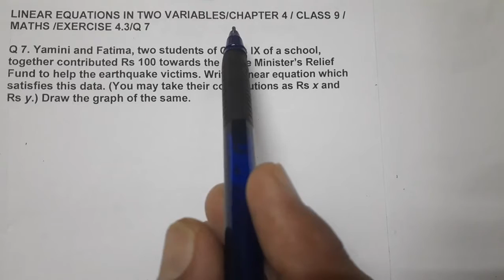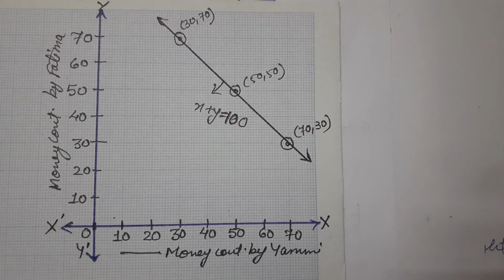LINEAR EQUATION IN TWO VARIABLES,CLASS IX,MATHEMATICS , CHAPTER 4 ,EXERCISE 4.3.,Q.7 SOLUTION